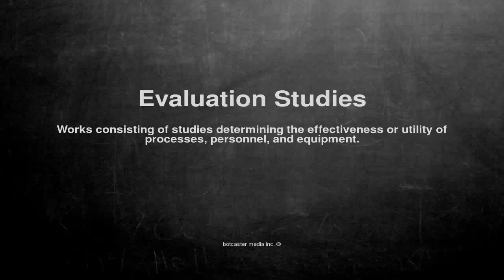Medical vocabulary: What does Evaluation Studies mean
What does Evaluation Studies mean in English?